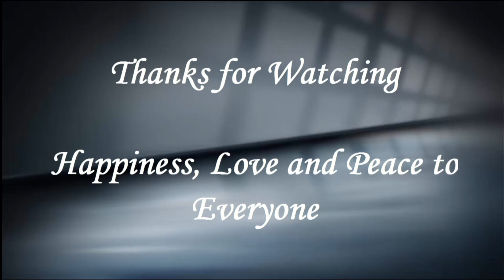Animal Origami - Paper 'Lion'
Paper Crafts